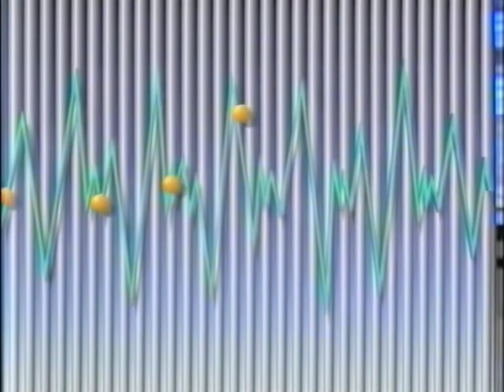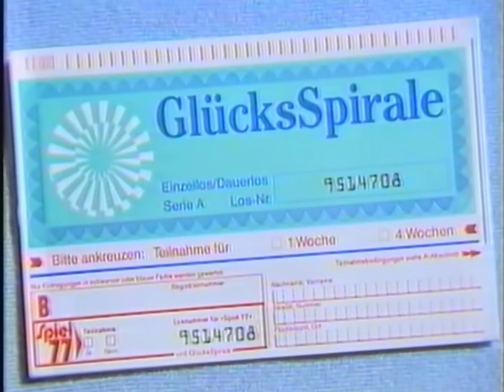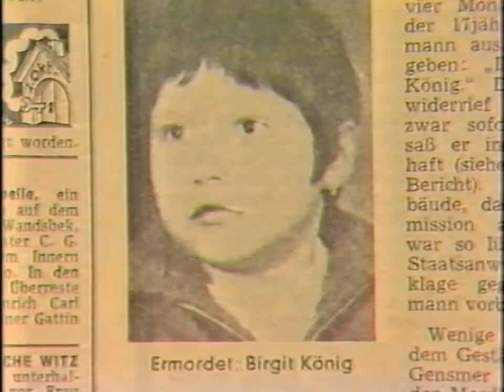ZDF Heute Journal Fragment (16.12.1987)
Das ZDF 1987, ein Trailer zur Glücksspirale und ein Fragment des Heute Journal mit Dieter Kronzucker.

00:00 Ende von "Denver Clan"
00:33 Trailer "Glücksspirale"
01:34 Heute Journal
Themen:
- Gerhard Stoltenberg äußert sich zur Barschel-Affäre
- Unschuldig: Die verlorenen Jahre des Holger Gensmer
- Fragwürdige Baumaßnahme der DDR an der Mauer (mit Tonpanne)
- Berlin-Initiative der Westlichen Schutzmächte
außerdem in der Sendung, leider nicht erhalten:
- Unerwartet: Die Rückkehr des Gary Hart
- Unklar: Die Gesundheit des Ayatollah Khomeini

Quelle: VHS (BASF E-180)

Abspielgerät: Panasonic NV-FJ620
Digitalisierung: Panasonic DMR-EH575EGK
Videobearbeitung: AviSynth, VirtualDub2
Audiobearbeitung: iZotope RX7
Datierung: Bericht in der Sendung
Remastered von WF203